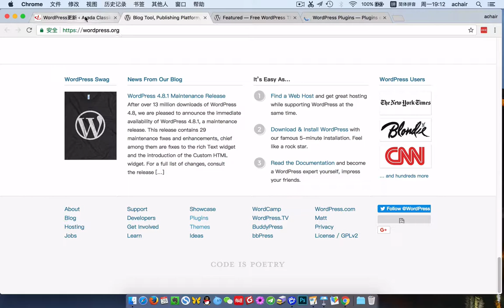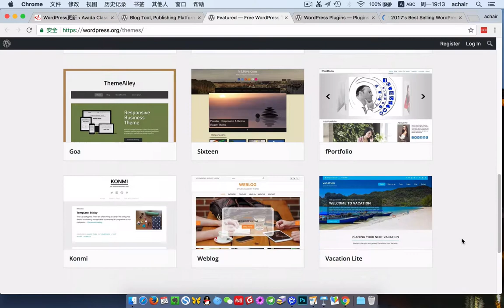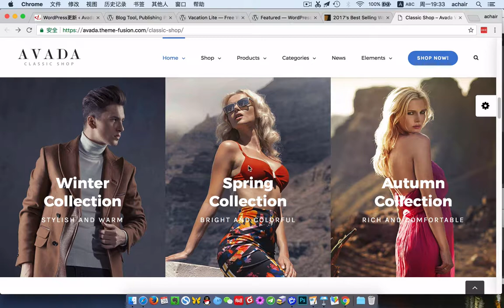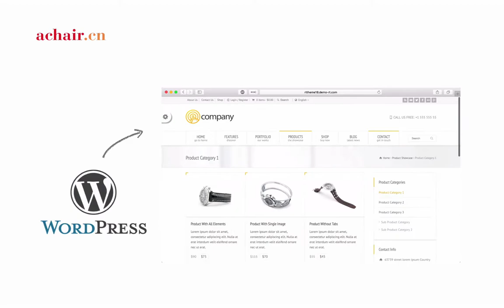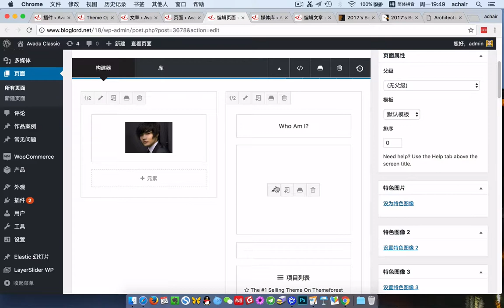普及：WordPress工作方式介绍